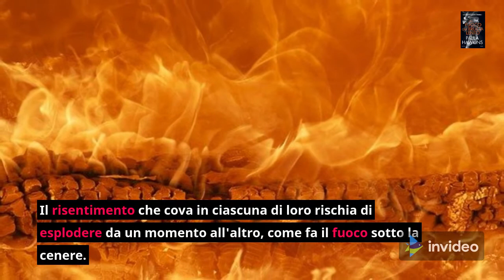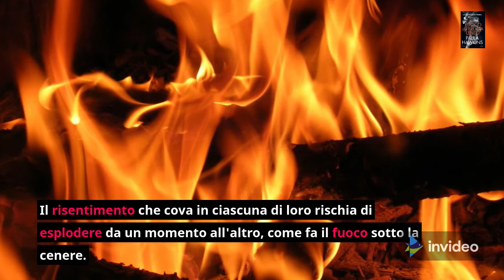[Migliori libri nuovi] UN FUOCO CHE BRUCIA LENTO di Paula Hawkins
Video recensione dell'ultimo capolavoro di PAULA HAWKINS, UN FUOCO CHE BRUCIA LENTO.

Link al libro

Al seguente link è possibile visionare ed iscriversi alla promozione "KINDLE UNLIMITED"
Questo servizio ti permetterà di leggere illimitatamente, scegliendo tra più di 1 milione di titoli.
Scoprirai gratuitamente nuovi autori, libri e generi: gialli, romanzi, fantascienza e molto ancora ancora.
Puoi leggere su qualsiasi dispositivo.

Se il video vi è piaciuto non dimenticatevi di cliccare "Mi piace" ed iscrivervi al canale per non perdere nessuna della prossime videorecensioni e classifiche aggiornate sui migliori libri del momento.